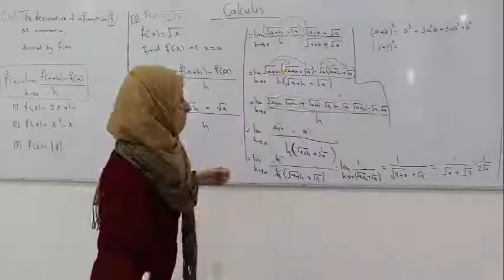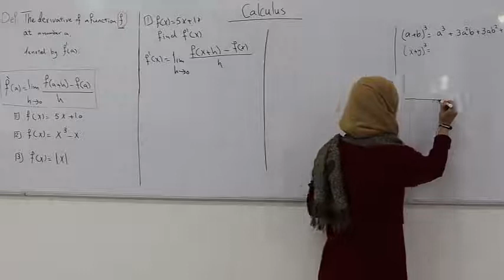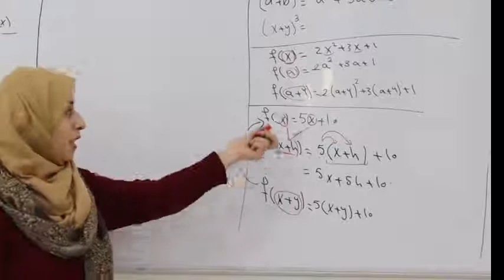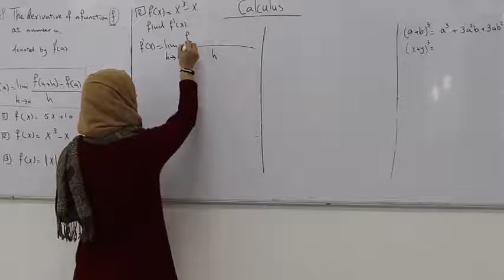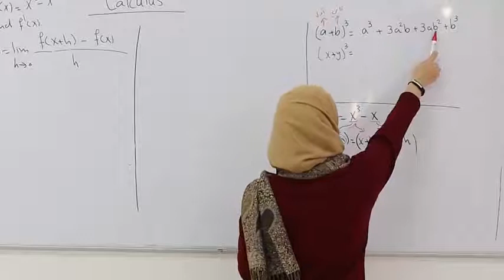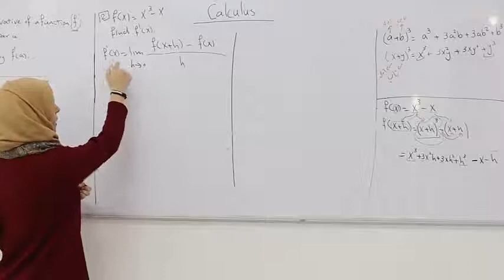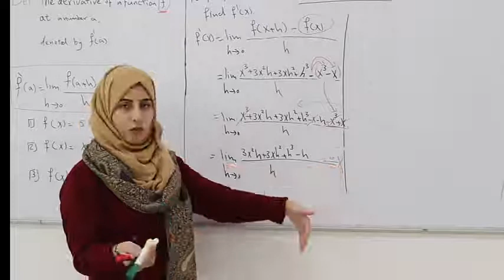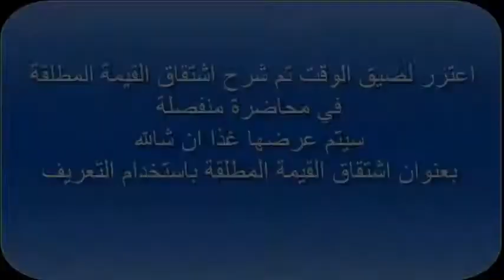16the First Derivative by limits part 2المشتقة باستخدام التعريف جزء2و اشتقاق الاقتران التكعيبي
الاشتقاق باستخدام التعريف  الجزء الاول,  الاشتقاق باستخدام  النهاية ,  اشتقاق الجزر التربيعي  اشتقاق كثير حدود من الدرجة الاولى والثانية.